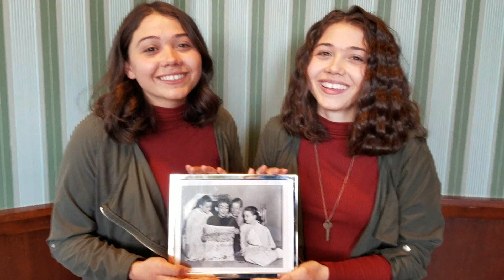Joan Crawford's Onscreen Twins in "Feud"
Actresses Brooke Star and Chelsea Summer portrayed Crawford's twin daughters Cindy and Cathy on the FX show "Feud: Bette & Joan".